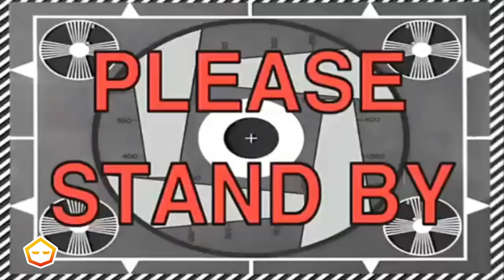Hot Wheels in Dude Theft Wars Part 7